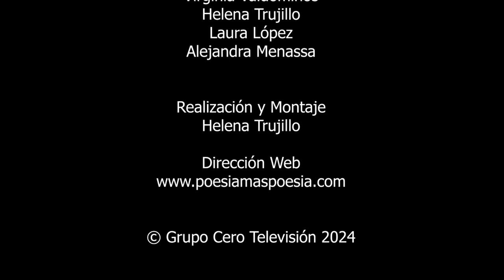249 POESÍA MÁS POESÍA: HILDA HILST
249 POESÍA MÁS POESÍA: HILDA HILST